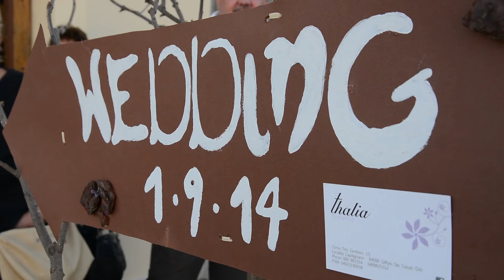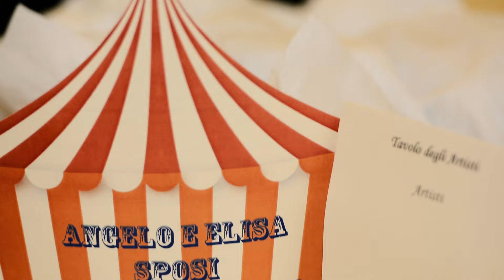Wedding 2014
Un breve estratto dal Wedding Film di Angelo e Elisa
Mc Foto